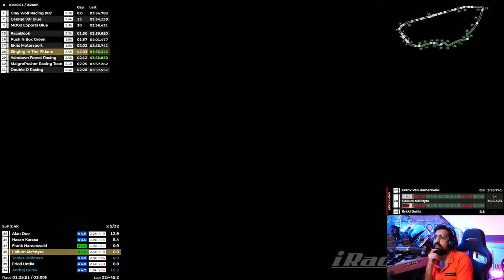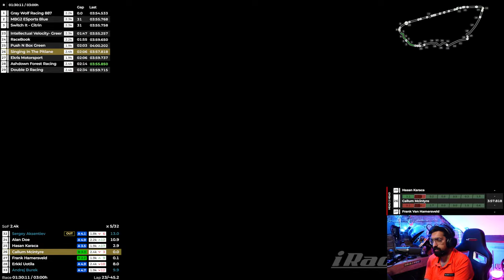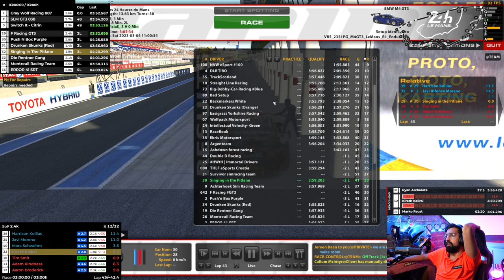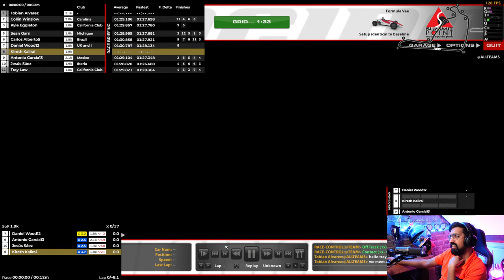3 Hours Of Le Mans LIVE - One Of The Best Races!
3️⃣❤️‍🔥Join our sim racing Discord and CHAT with over 800 other sim racing drivers and fans!

2️⃣❤️‍🔥Thinking about signing up to iRacing? Please use my code or my referral email!

3️⃣❤️‍🔥Pre-order the Gran Turismo 7 25th Anniversary Deluxe Physical edition from Amazon here!

4️⃣❤️‍🔥Want to sound like me? Buy my Shure MV7 microphone from Amazon here!

6️⃣❤️‍🔥 I started streaming Gran Turismo with a Thrustmaster T150!

My gear!

Rig: GT Omega Prime (supplied by the nice people at GT Omega)
Wheel: Fanatec CSL Elite With McLaren GT3 V2 Rim
Pedals: Fanatec V3 Pedals
Screen: Samsung G7
Mic: Shure MV7
Capture Card: AverMedia Live Gamer Portable 2

HUGE thanks to all the Kireth Kart Channel Legends who are directly supporting the channel!